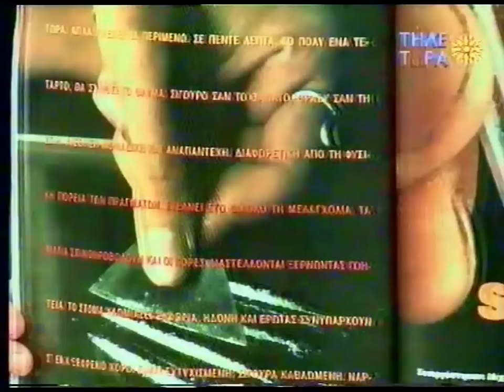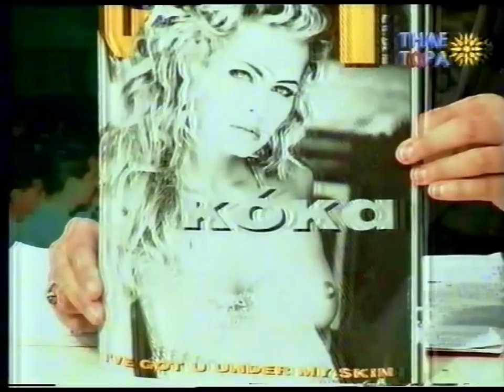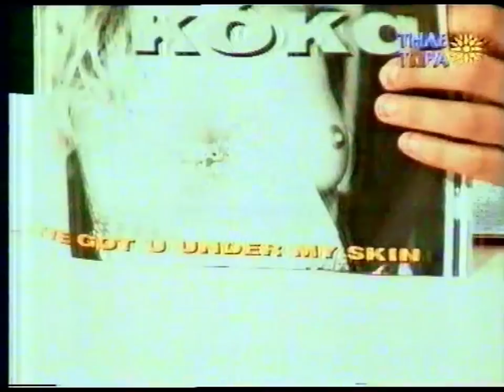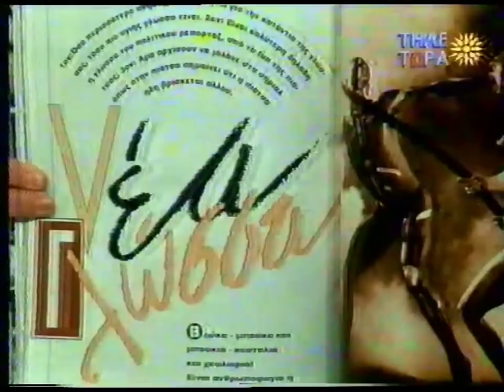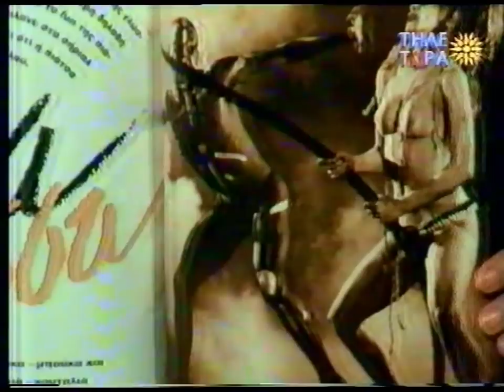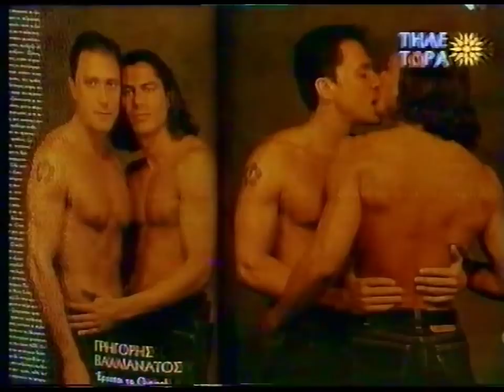ΜΑΡΙΑ ΔΟΥΡΑΚΗ 'ΝΑΡΚΩΤΙΚΑ - ΝΕΑ ΕΠΟΧΗ' 1994